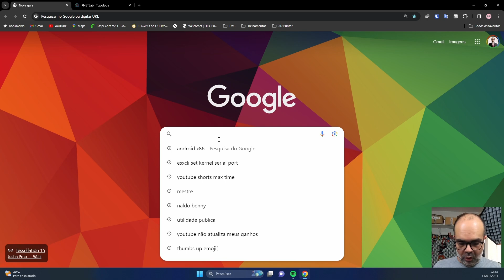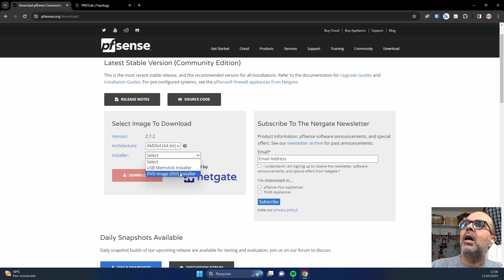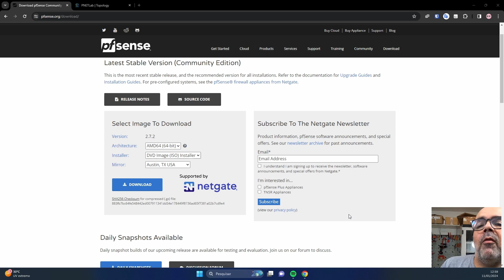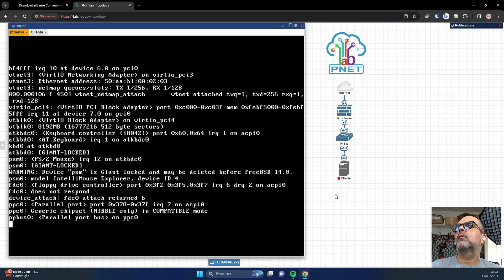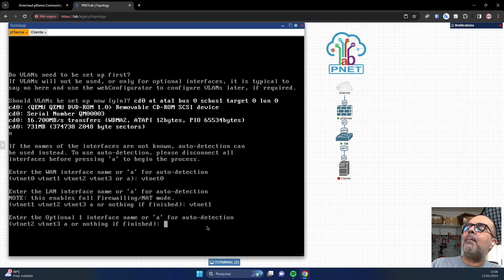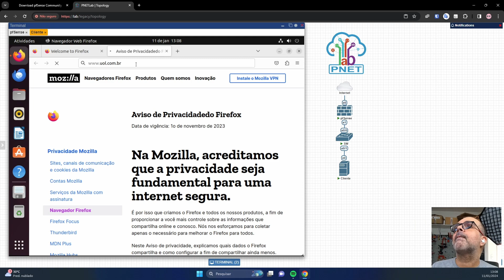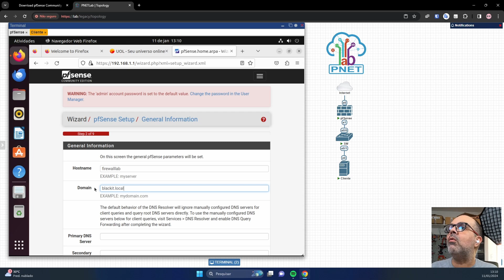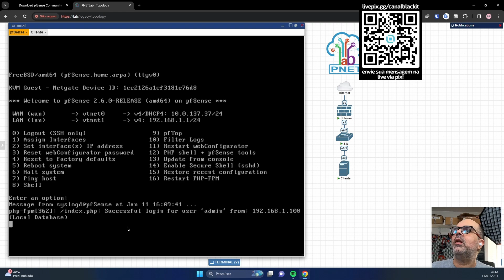Como Instalar pfSense Firewall 2.6 em 2024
Loja do Canal no Mercado Livre Como Instalar pfSense Firewall 2.6 em 2024

Fala meus Acólitos! Vamos ver como instalar de forma simples, fácil e básica o Firewall pfSense na versão mais recente em 2024!